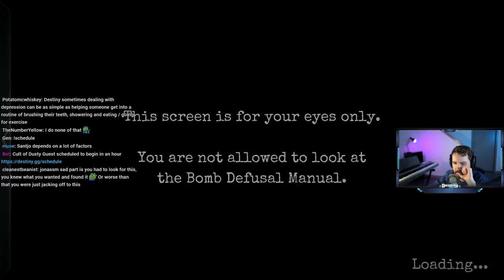IRL - destiny - InvaderVie must be crazy in the sack